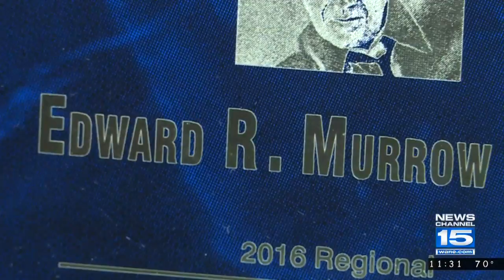Brett Thomas Anchors Final Newscast at WANE-TV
Brett Thomas is moving on from WANE-TV, but not leaving Fort Wayne. He'll be joining the financial planners at Moore & Associates.